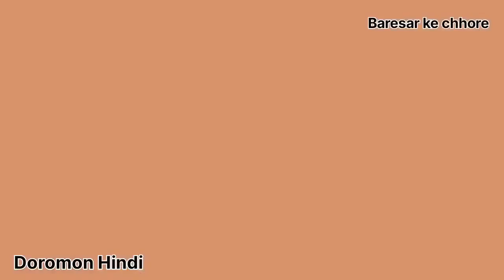Doraemon Episode 01 in Hindi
Doraemon New Episode 2024

"Dive into a world of wonder with Doraemon, the beloved blue robotic cat from the future! Join Nobita and his magical friend as they embark on incredible adventures filled with gadgets, laughter, and heartwarming moments that will captivate audiences of all ages!"

Doraemon
Nobita
Doraemon cartoon
Doraemon episodes
Doraemon full episodes
Doraemon in HindiDoraemon in English
Doraemon movie
Doraemon new episode
Doraemon best moments
Doraemon funny moments
Doraemon adventures
Doraemon gadgets
Doraemon full movie
Doraemon full episodes in Hindi
Doraemon episode in Hindi
Doraemon cartoon in Hindi
Doraemon latest episode
Doraemon movie in Hindi
Doraemon songs
Doraemon theme song
Doraemon theme
Doraemon characters
Doraemon all episodes
Doraemon all movies
Doraemon funny scenes
Doraemon best episode
Doraemon India